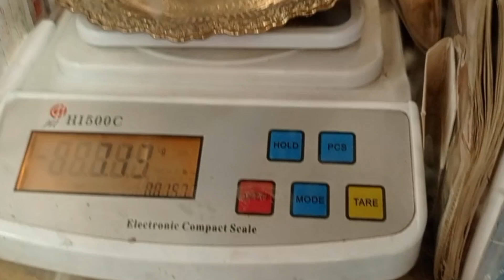Ajj sarafa me intri 2024#youtubeshorts